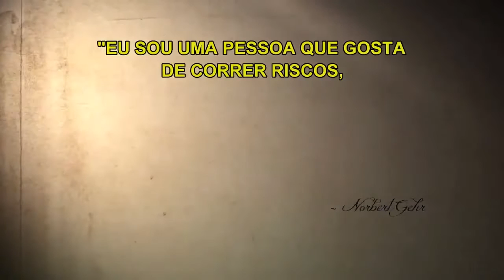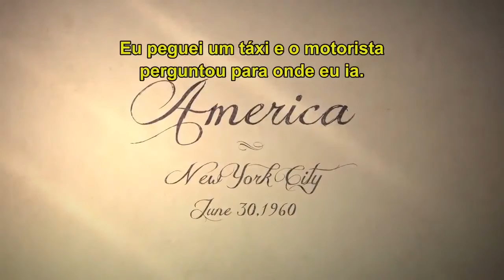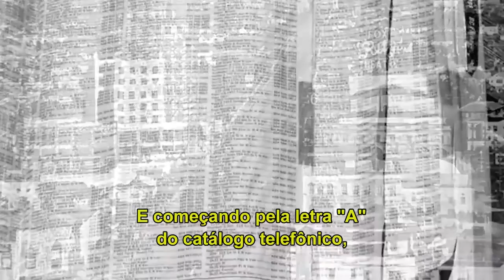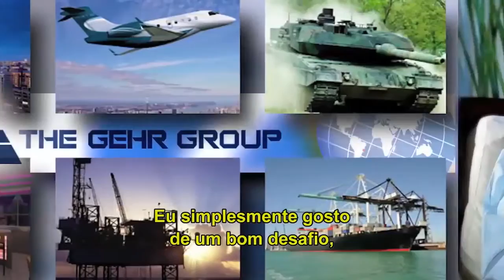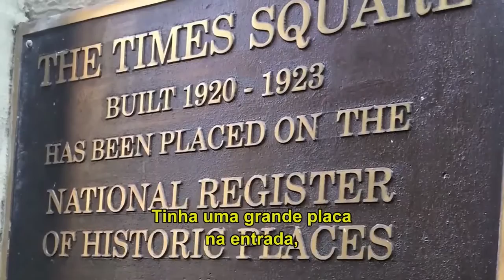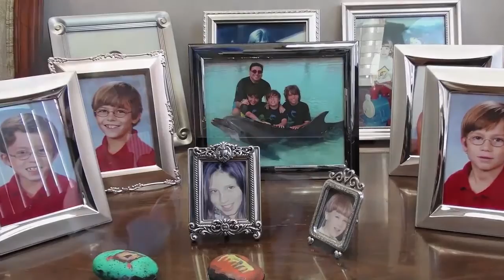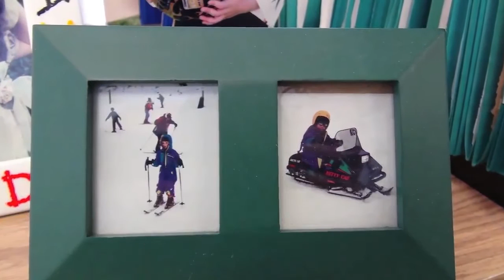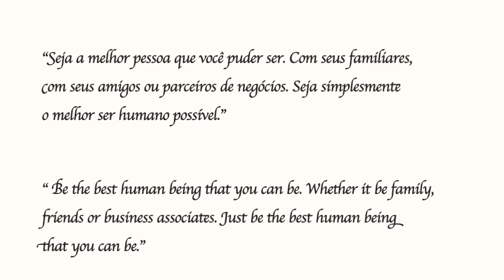Norbert Gehr Legado com legendas em português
Esta é uma entrevista por Judy Jernudd de Norbert Gehr, o fundador e presidente do Grupo Gehr que morreu de leucemia em 28 de fevereiro de 2015. A entrevista teve lugar em Abril de 2014, antes que ele foi hospitalizados em City of Hope para um transplante de medula óssea, com a finalidade de documentar a realização de sua vida e seu legado. O vídeo foi mostrado pela primeira vez durante de Norbert Gehr serviço memorial, que foi realizada em 08 de março de 2015 em Hillside Memorial Park em Los Angeles e pode ser visto

This is an interview by Judy Jernudd of Norbert Gehr, the late founder and chairman of The Gehr Group who died of Leukemia on February 28, 2015. The interview took place in April of 2014, before he was hospitalized at City of Hope for a bone marrow transplant, for the purpose of documenting his life's accomplishment and his legacy. The video was shown for the first time during Norbert Gehr's memorial service, which was held on March 8, 2015 at Hillside Memorial Park in Los Angeles and can be viewed